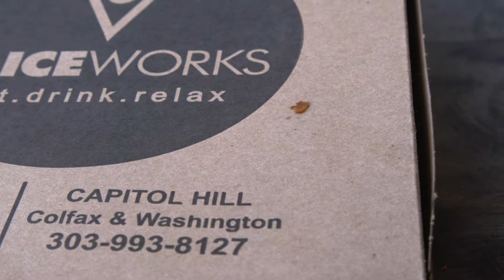SliceWorks Pizza, Denver, CO - MarksVlog / FoodTeam - by HarkFilm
SliceWorks Pizza, Denver, CO - MarksVlog / FoodTeam

SliceWorks is located at:
700 E Colfax Ave, Denver, CO 80203